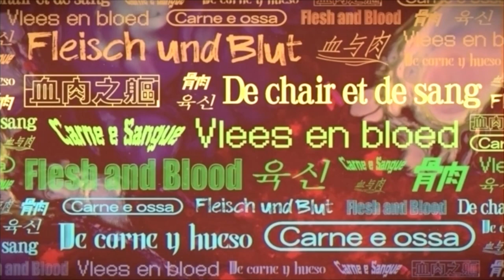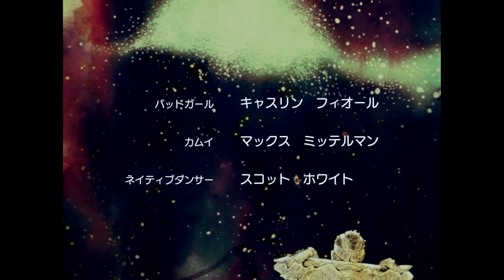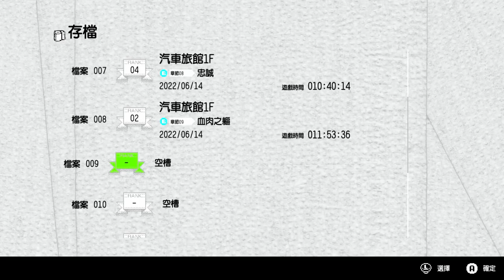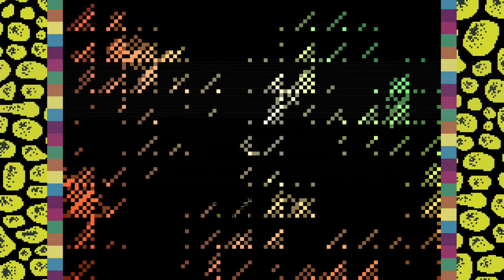英雄不再3 Part 9